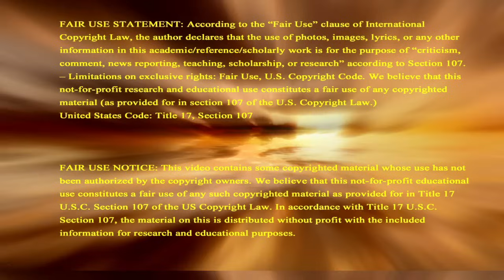IDF Floods Hamas Tunnels w/Seawater Makes Gaza Desolate As Prophecy Foretold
IDF floods Hamas tunnels in Gaza with sea water as Bible prophecy foretold how Gaza's fate is as Pharaoh’s army in Exodus & prophecy says the seawater makes Gaza desolate and bald where only shepherds wander. Support this ministry so we can continue sharing signs of Biblical prophecy to the world, donate Check recurring contribution button to become a monthly Partner In Prophecy.

To give your offering by check, make payable to Signs of the Last Days and mail to:

2951 Marina Bay Drive, Suite 130-440